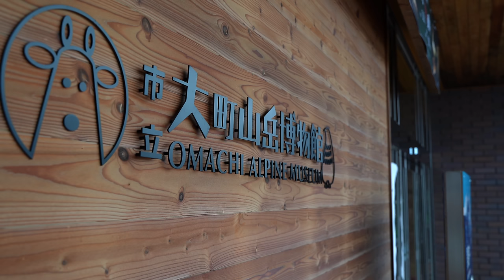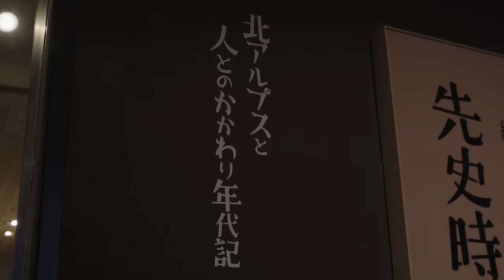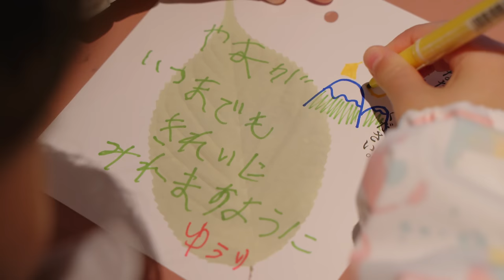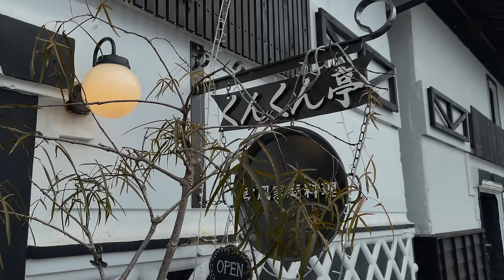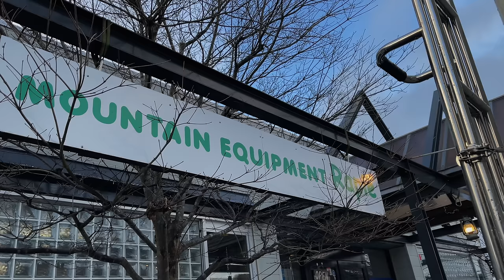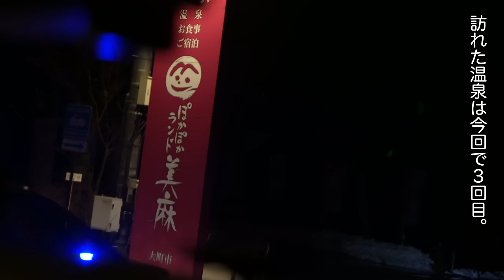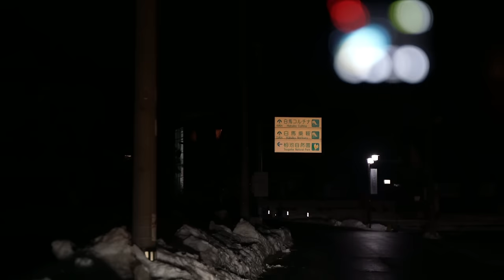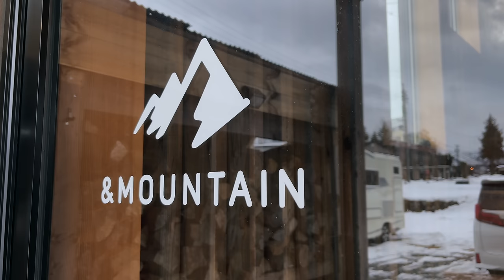【雪中車中泊】スノーシューで歩く静寂の森｜キャンピングカー車中泊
美しい自然や雪をもっと楽しむためにスノーシューにチャレンジしました。
誰もいない森林の中をザクザクと進む音だけが聞こえます。
そして偶然見つけた美味しいグルメに、ずっと会いたかった可愛い動物にも会えて冬の長野を満喫しました。

私たち家族が北アルプス山麓の古民家で悠々と暮らす日々を綴ったチャンネルもやっています！

abien MAGIC GRILL ホットプレート

ogawa カーサイドロッジ